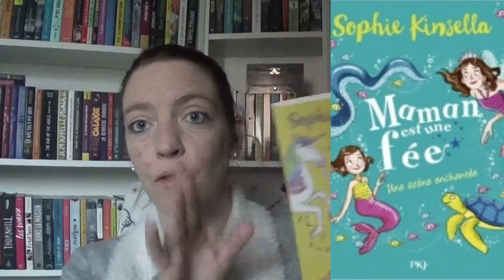Mes envies livresques - Septembre 2020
Livres cités :

1/ A quoi rêvent les étoiles de Manon Fargetton chez Gallimard jeunesse
2/ Blue au pays des songes, tome 2 de David Tosello chez
3/ Comme des sauvages de Vincent Villeminot chez PKJ
4/ Les Vilains, tome 7 de Serena Valentino chez Hachette Heroes
5/ La malédiction des 33, tome 1 de Evelyne Brissou-Pellen chez Bayard
6/ Divano, tome 3 de David Royer chez Nats éditions
7/ L’agence mondétranges, tome 1 de L.D Lapinski chez Hachette
8/ Les sorcières de Pendle de Stacey Halls chee Michel Lafon
9/ Les chroniques d’Azfaréo, tomes 1 et 2 de Chitose Shiki chez Akata
10/ Rozenn, intégrale de Laetitia Danae chez Plume Blanche
11/ Rulantica de Michaela Hanauer chez Michel Lafon
12/ Shadow house, tome 3 de Somato chez Glénat
13/ Sorcery of thorns de Margaret Rogerson chez Bragelonne – Big Bang
14/ Une bouteille à la mer de Lenia Major chez Slalom
15/ Vow of thieves, tome 2 de Mary E.Pearson chez La Martinière
16/ Les noces mécaniques de Marie Kneib chez Plume Blanche
17/ Les royaumes de feu, tome 12 de Tui T.Sutherland chez Gallimard jeunesse
18/ Les terres de l’oubli de Jessica Lumbroso chez Snag
19/ Les voleurs d’histoires, tome 3 de James Riley chez PKJ
20/ Maman est une fée, tome 4 de Sophie Kinsella chez PKJ
21/ Maman n’est pas une étoile de Camille Salomon chez Scrinéo
22/ Mystères à Riddling Woods de Samuel J.Halpin chez PKJ
23/ Rendez-vous au crépuscule, tome 1 de Tetsuya Sana et Daichi Matsuse chez Akata